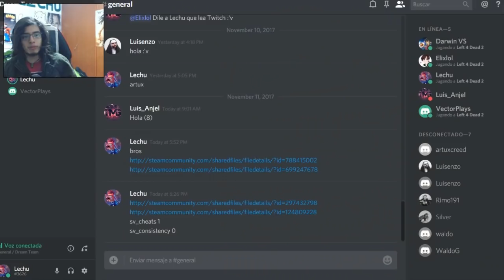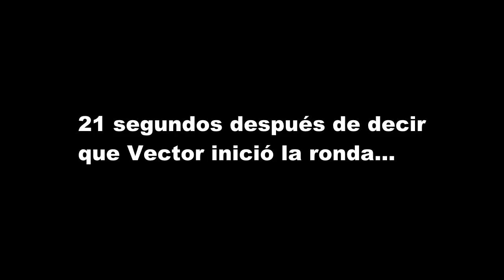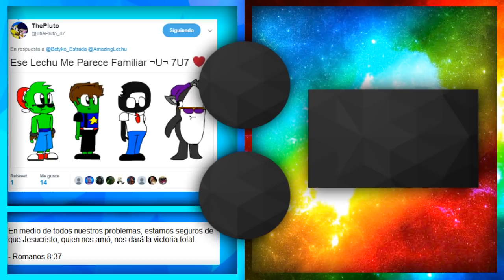Left 4 Dead 2: SONIC & SUS AMIGOS vs ZOMBIES EN CASA HARDCORE! (L4D2 Funny Moments) Lechu